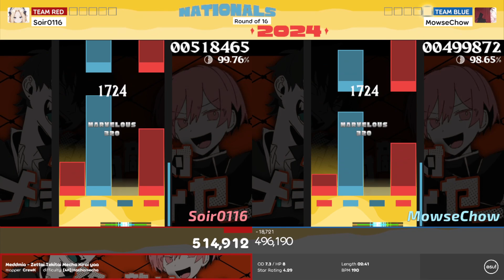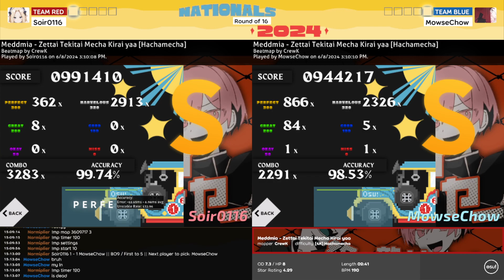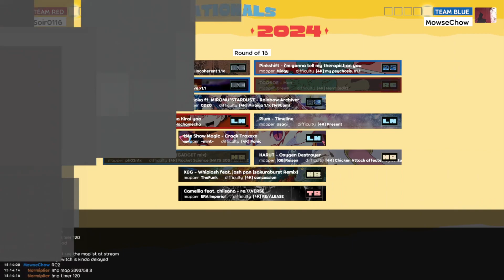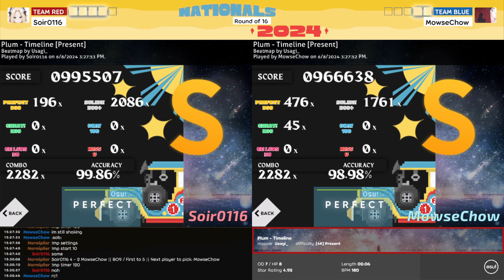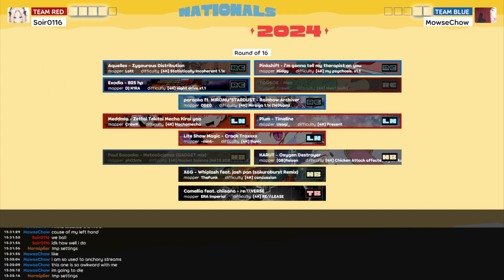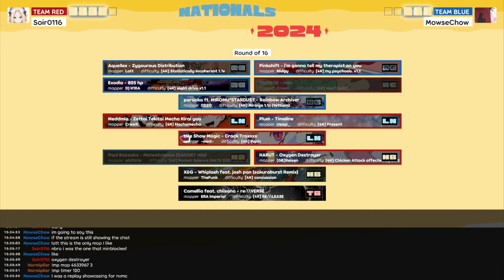PHNM2024 Round of 16: [4K] Soir0116 (5) vs MowseChow (12)